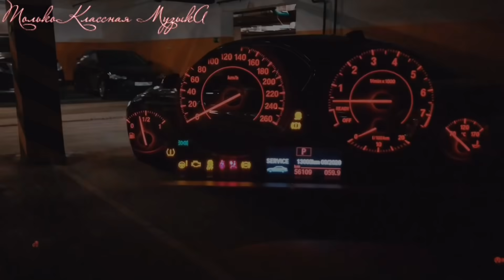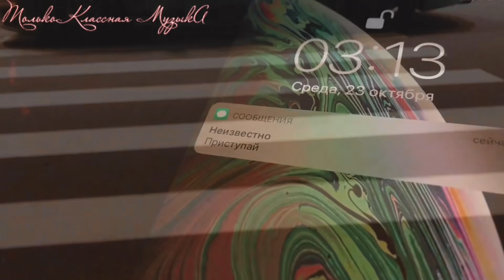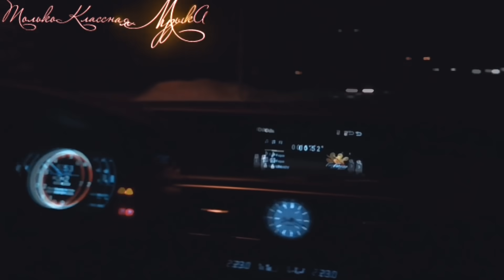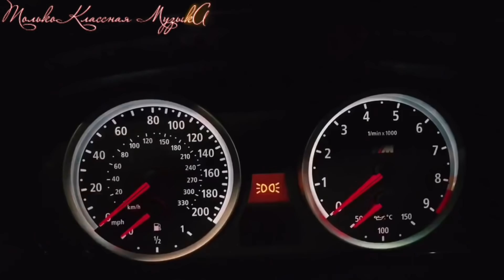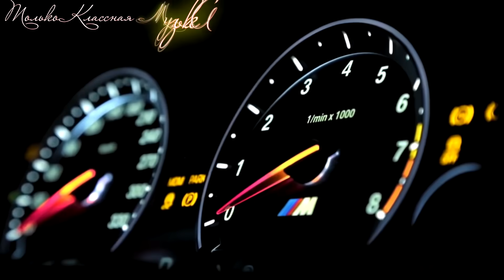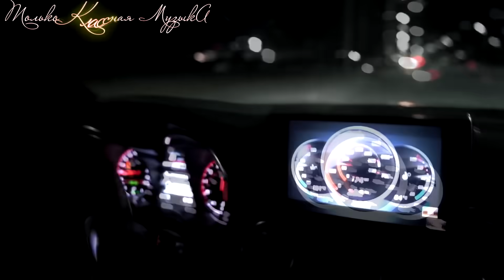Крутая Музыка в Машину 🔈 Качает Крутой Клубный Бас 🔈 Новинки Музыки и Хиты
КРУТАЯ КЛУБНАЯ БАС МУЗЫКА
САМЫЕ КРУТЫЕ БАС ТРЕКИ КОТОРЫЕ КАЧАЮТ!
Крутая Музыка в Машину 2020 🔈 Качает Крутой Клубный Бас 🔈 Новинки Музыки и Хиты 2020 🔥 Качает Крутой Клубный Бас - Лучшие треки Которые Качают!!!
Теперь отвлекаемся от всего, и наслаждаемся погружением в атмосферу САМОЙ КРУТОЙ Музыки 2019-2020.

Когда у тебя отличный сабвуфер + система... Когда настроение такое, что тебя все бесит? ... Эта музыка тебе зайдет!!! Отрывайся по полной под отличную клубную музыку! Лучшая летняя дискотека! Тебе нужно слушать только хорошую клубную музыку в машине!!!

Клубняк, Музыка в машину, Лучшая клубная музыка 2020, Электронная музыка, а также много новинок танцевальных треков и хиты 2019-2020 года - теперь можно слушать ОНЛАЙН, слушать в своей машине. Дискотечная качественная и классная музыка в отличном качестве HD 320 kb audio !!!
Смотреть видео Дискотеки на нашем канале : Только КЛАССНАЯ МУЗЫКА!

Треклист для сета:►
Так как размещать трек лист мне запретили договором с дистрибьютером, добро пожаловать на мою личную страницу Facebook

Двигай телом! И не забудь включить по громче колонки! ОТРЫВАЙСЯ ПО ПОЛНОЙ!!! Ты погружаешься в атмосферу Классной музыки на Канале Только КЛАССНАЯ МУЗЫКА !!! Одно можно сказать точно только Лучшая музыка собрана для тебя на этом Канале: Только КЛАССНАЯ МУЗЫКА!!!
Мелодика на высоких скоростях соединяется воедино с плотным басом. Только свежие релизы, проверенные временем треки, полюбившиеся композиции, самые характерные звуки для настоящих меломанов. Канал Только КЛАССНАЯ МУЗЫКА представляет вашему вниманию треки известных Ди Джеев, а также много новых еще не раскрытых имен. Можно перечислять эти известные имена очень долго. Их творчество есть у нас.
А теперь отвлекитесь от того, что Вас напрягает и просто погрузитесь в атмосферу Крутой БАС Музыки в Машину!!!